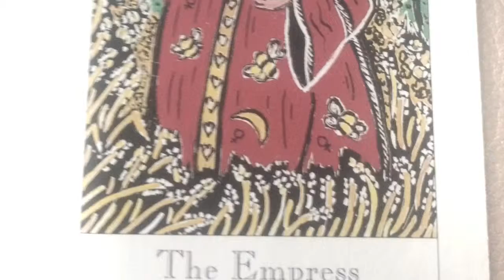You Chose No 3 Oracle Reading